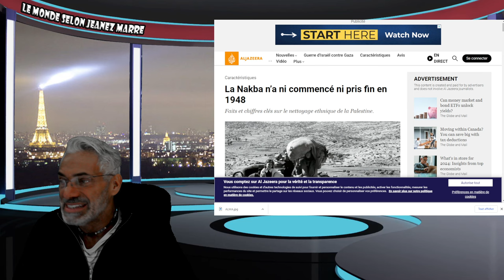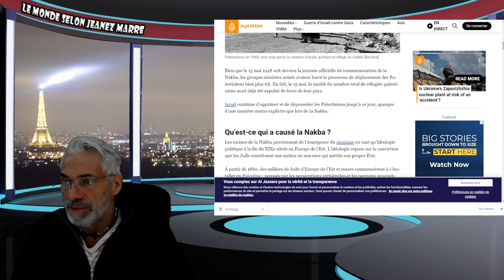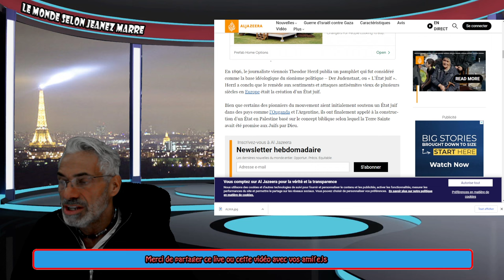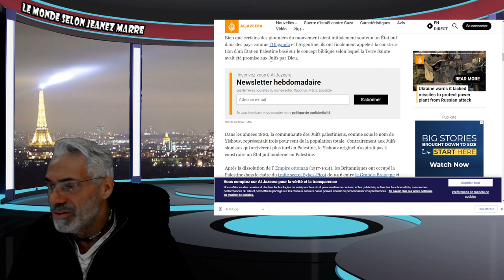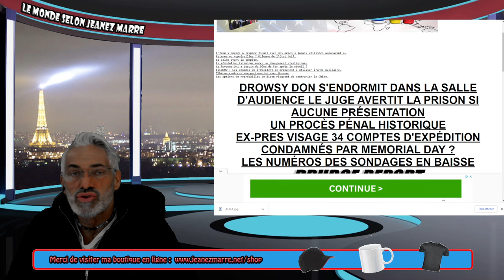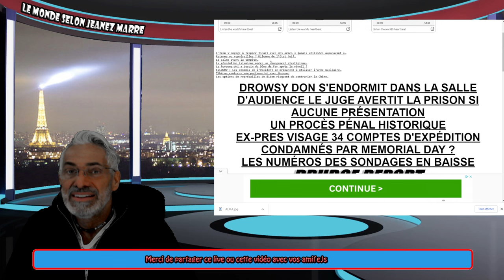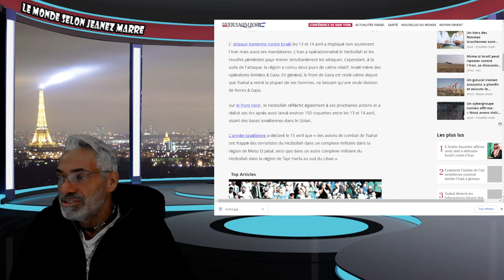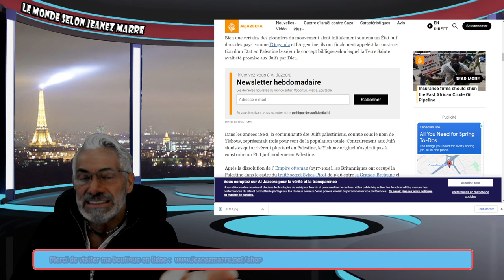ALERTE; DERNIÈRE HEURE; LE CALME AVANT LA TEMPÊTE ? ET SI TOUT ^CA ÉTAIT BIBLIQUE ?